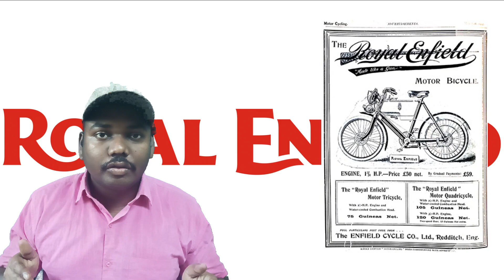Royal Enfield: A Legacy 🚲 on Two Wheels.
The Royal Enfield is a renowned motorcycle brand with a rich heritage that dates back to its establishment in 1901 in England. The company is known for producing classic and timeless motorcycles that exude a sense of style and authenticity.

A Royal Enfield motorcycle typically features a distinct and iconic design, combining elements of retro and vintage aesthetics with modern engineering. The bikes often have a rugged and muscular appearance, with a focus on simplicity and functionality.

One notable characteristic of Royal Enfield motorcycles is their engine configuration. Most models utilize a single-cylinder engine, which contributes to their distinctive thumping sound and provides a unique riding experience. This design choice pays homage to the brand's historic roots and sets them apart from many other motorcycles on the market.

The brand offers a diverse range of models, each catering to different riding preferences and styles. Some popular models include the Royal Enfield Classic, Bullet, Interceptor, and Continental GT. These bikes are known for their durability, making them suitable for both city commuting and long-distance rides.

Royal Enfield motorcycles prioritize comfort and ergonomics, often featuring relaxed riding positions and well-padded seats. They are designed to offer a smooth and enjoyable ride, even on uneven terrains.

In recent years, Royal Enfield has embraced technological advancements while still retaining their classic charm. Modern features such as fuel injection, disc brakes, and digital instrumentation have been integrated into their motorcycles, enhancing performance and safety without compromising the brand's traditional appeal.

Overall, Royal Enfield motorcycles are admired for their timeless design, robust build quality, and the nostalgic experience they provide to riders. They embody a sense of adventure and evoke a connection to the past, making them a popular choice among motorcycle enthusiasts worldwide.